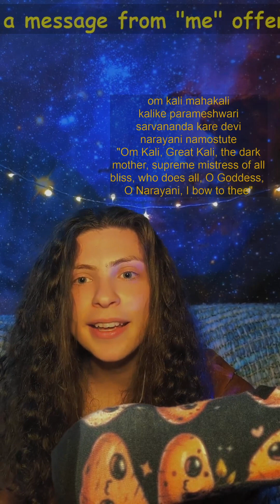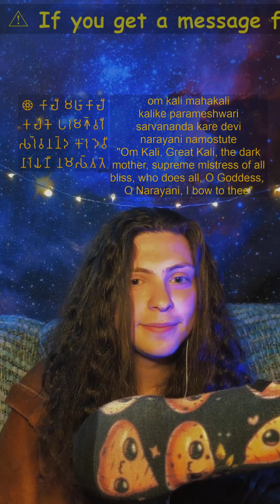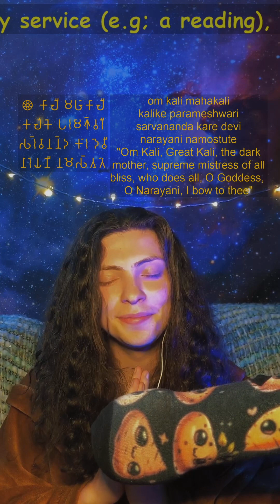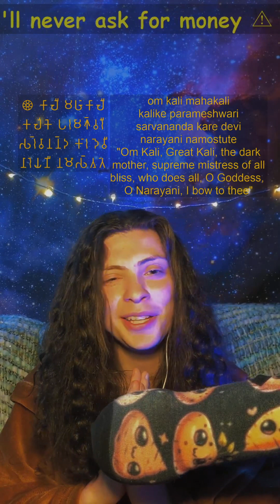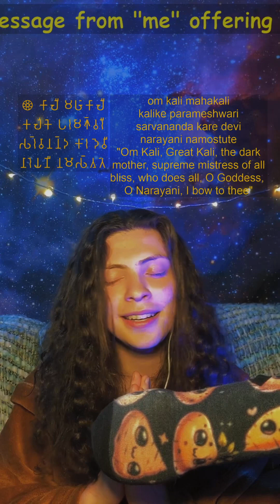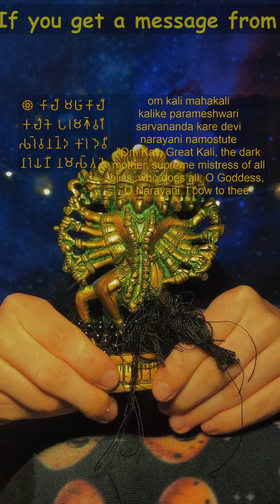Om Kali Mahakali Kalike Parameshwari Meditation Mantra (Yamsox Live Chanting April 25th, 2024)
Embracing the Shadows: A Journey with Kali through Mantra and Meditation

Dive into the mystical practices of Sanatana Dharma through "Embracing the Shadows: A Journey with Kali through Mantra and Meditation." This spiritual exploration begins with the transformative power of chanting for Kali, leading to a profound engagement with shadow work. The video features a respectful acknowledgement of ancient scripts, immersive Kali mantra chanting, and a reflective conclusion on the Shakti of oblivion. Join us in transcending the physical to touch the eternal, ushering in a deep, spiritual awakening.

Chapters:
00:00:00 Chanting for Kali: Shadow Work
00:02:13 Acknowledgement of Ancient Scripts
00:03:23 Invoking the Mantra (Recitation Begins)
00:04:20 Kali Mantra Chanting
00:06:20 Conclusion: Shakti of Oblivion